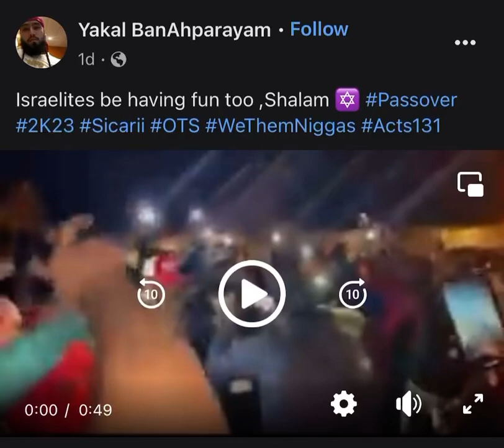They them N*ggas alright 🤦🏾‍♂️